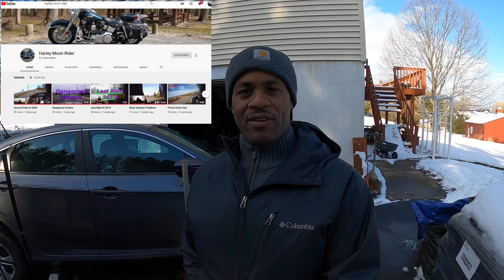I need a little help.. ???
Harley Moon Rider

✅Cameras : 🎥🎥🎥
Xioami Yi
Lumix GH4